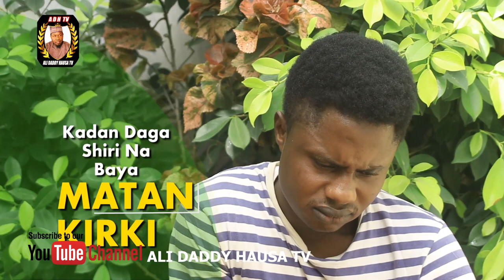MATAN KIRKI episode 12 | Hausa series [ALI DADDY]